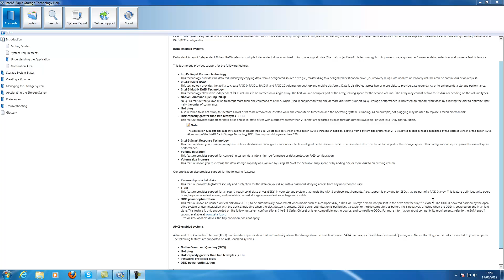RAID0 SSD TRIM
TWO 120 VERTEX 3 SSDS ON RAID0 AND NOW SUPPORT  TRIM